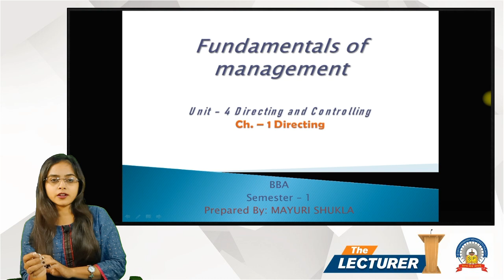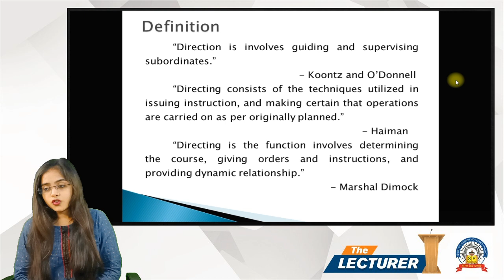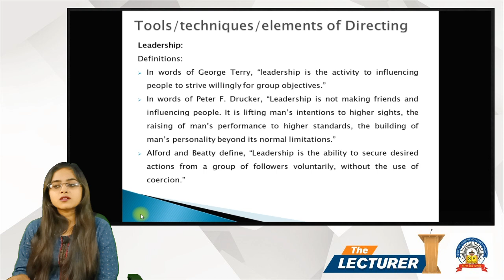Chap.: Directing Topic: Importance of Directing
Hi All,